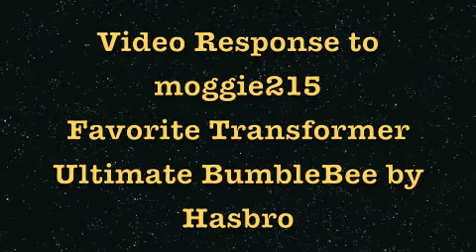My Favorite Transformers Ultimate BumbleBee, moggie215 contest entry